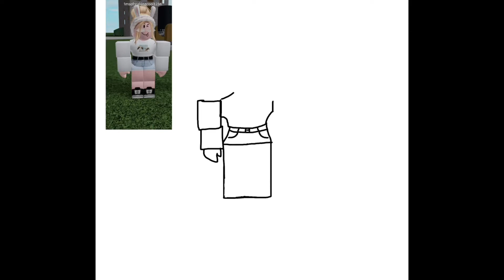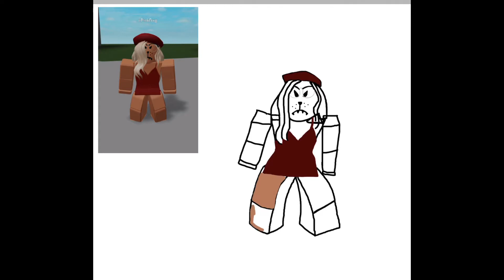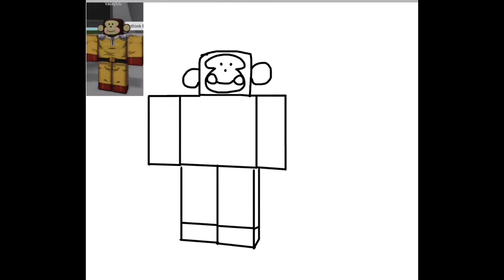DRAWING PEOPLE IN RAGDOL ENGINE! (Speed Draw)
In this video I’m going to be drawing random people in ragdoll engine. Shoutout to all the people I drew I hope you enjoy the drawings I’m getting better at drawing on an iPad but I still need to improve, I’ll see you in the next video bye (:

People in this video (roblox usernames): imsofreakingcool1234 iiPinkFrxg Victiny112 ValayGG

Intrø:
・gfx fan edit clip by, Instagram: “chickenuggetsaucee”
・text from the app PicsArt
・moving background effects from, yt channel name: “Editing with Priscila”
・editing done in the app PicsArt

main part of the video:
・filmed in the app “ibisPaint”
・editing from the app iMovie

øutro:
・moving background from, yt channel name: “Editing with Priscila”
・editing from the app PicsArt
・music: Make Me Move - James Roche Remix by Culture Code, Karra, James Roche

Dear friends: ❗️PLEASE DO NOT SAY ANY OF MY PRIVATE DETAILS IN THE COMMENT SECTION, LIKE MY NAME. Thankyou.❗️

No Copyright, all credits listed above.